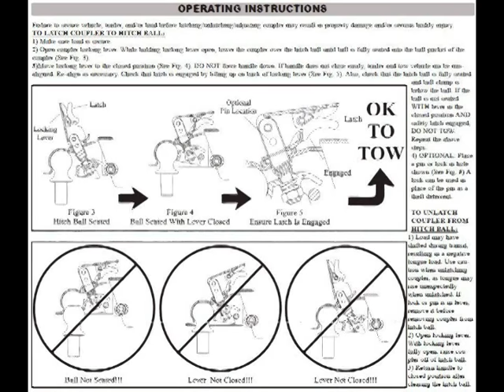140 Hammer Head 5th Anniversary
SugarRay 140 HammerHead 5th Anniversary Image Video